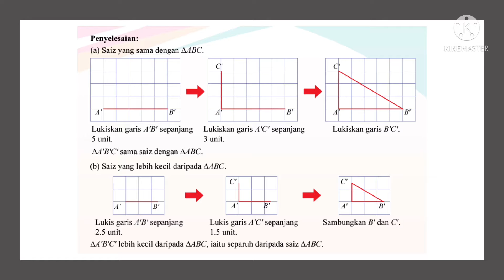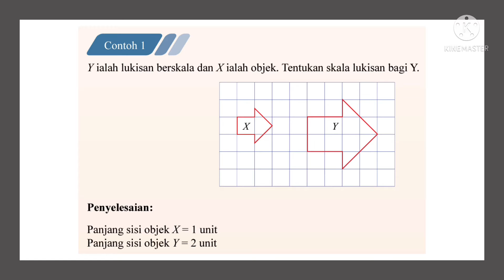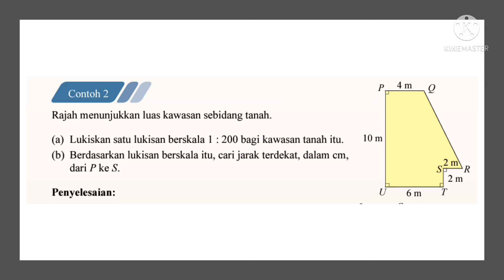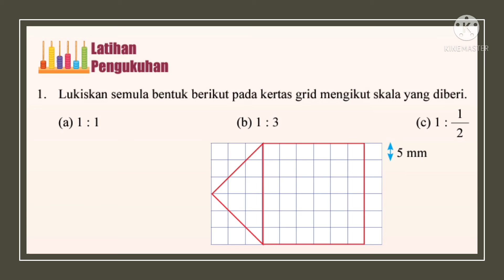Nota Matematik Aliran Kemahiran T4 Bab 6 LUKISAN BERSKALA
LUKISAN BERSKALA
6.1 Lukisan Berskala

Semoga bermanfaat ❤️
By NorazilaKhalid🌷